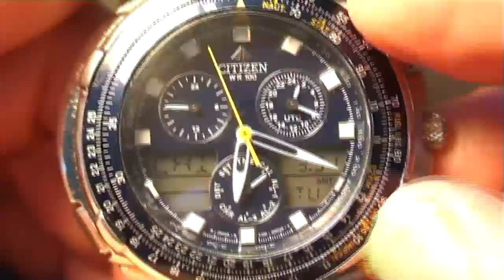Citizen Navihawk/Skyhawk: How to Use the Slide Rule Bezel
This video shows you how to do simple calculations including rate/time/distance on the slide rule bezel of a pilot's watch. The watch shown in the video is the Japan-only Citizen Navihawk 2000GT. In this country it's known as the Skyhawk.